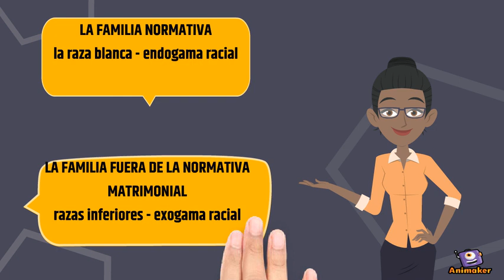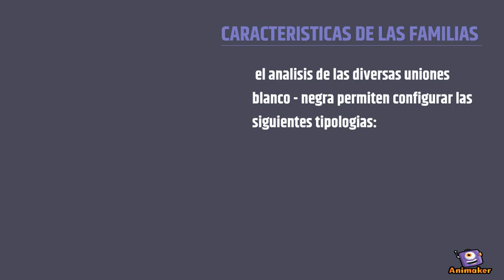la familia africana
Animated Video created using Animaker la familia